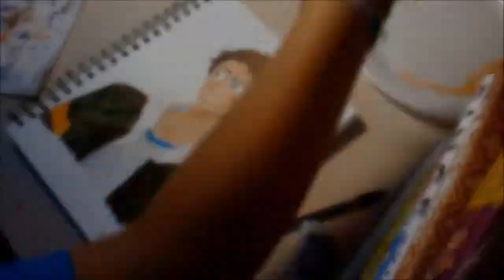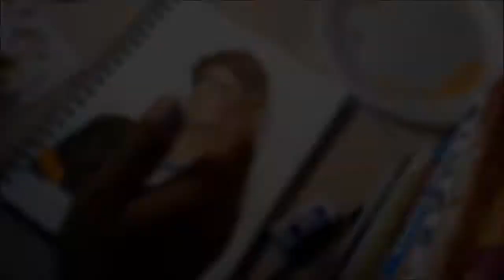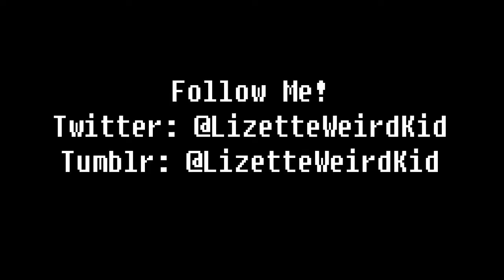Lance McClain (watercolor) Speedpaint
sooooooo I finally drew something! since the creators of Voltron FINALLY announced this beautiful boys birthday, I decided to draw this in honor of Lance!. sorry for the low quality and just bleh, my camera died and all I had to film was my shitty phone and i didn't want to wait so there you have this mess. I hope you like this video and cant wait to make more.

Ps: his birthday is on July 28th for those who didn't know.

pss: watch Voltron. Its the best